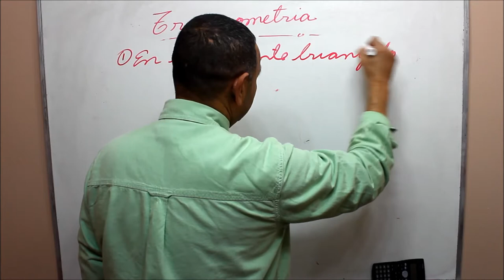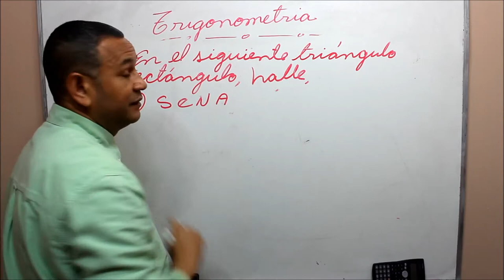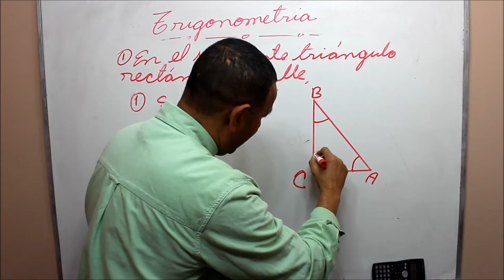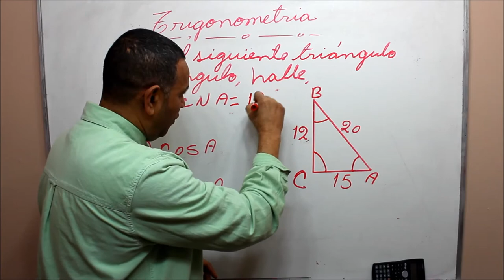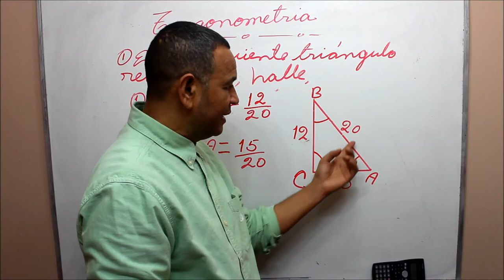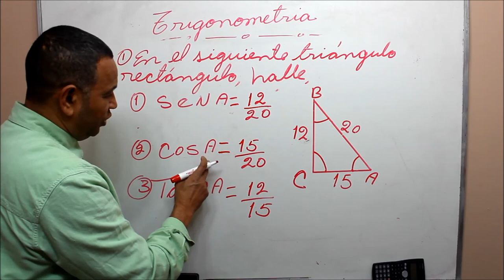¿Cómo hallar el seno, coseno y la tangente a partir de un triángulo rectángulo?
Debemos, aplicar las funciones trigonométricas